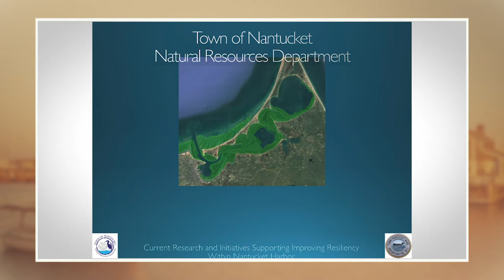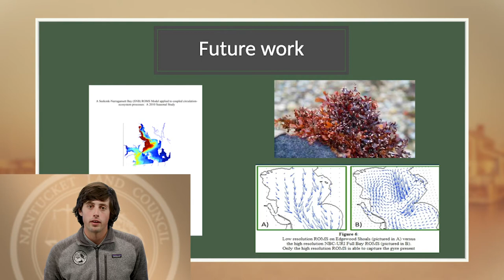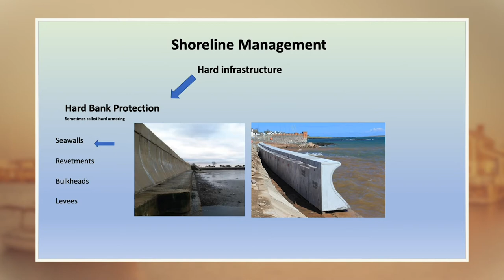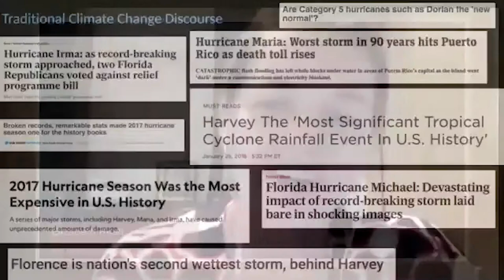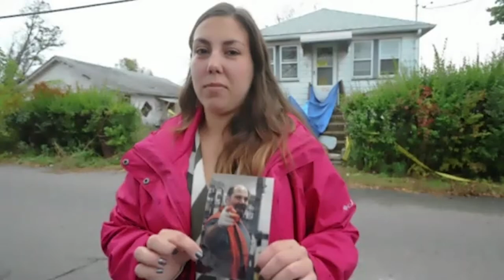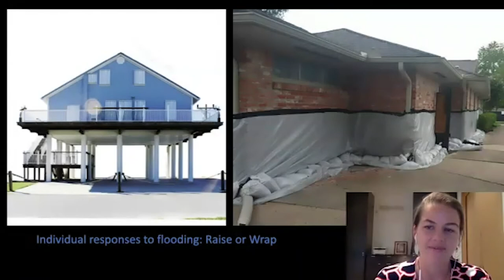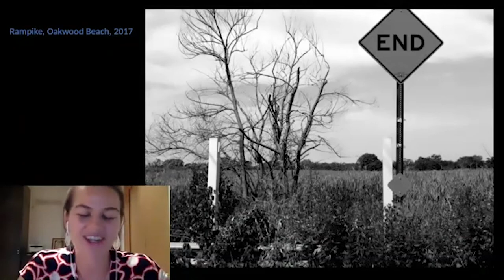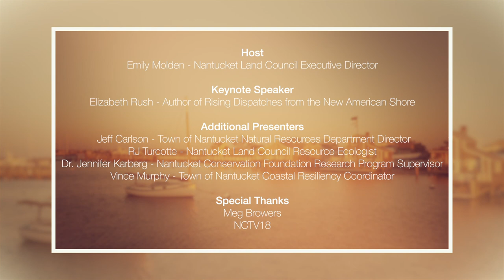Nantucket Land Council: State of the Harbor 2020 Forum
Join Nantucket Land Council for their 2020 State of the Harbor Forum: Impacts and Implications of a Changing Climate (September 24, 2020.)